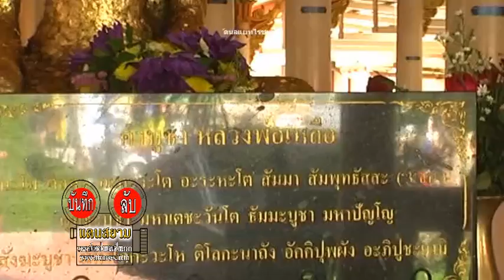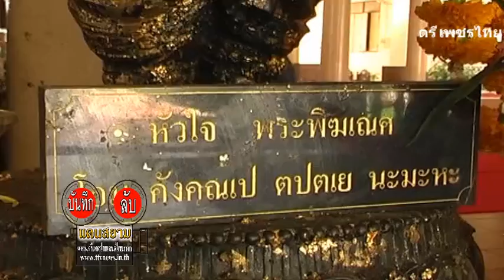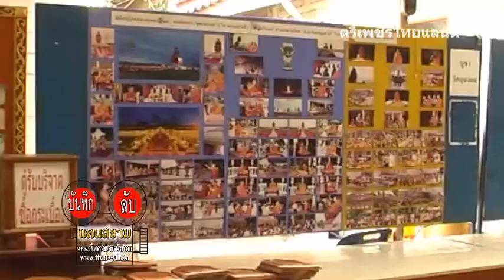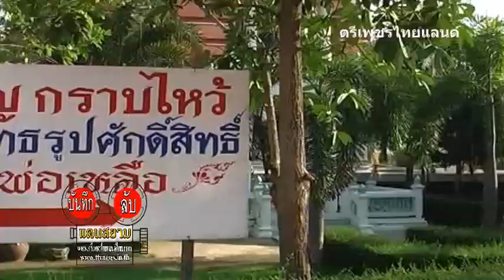หลวงพ่อเขียน พระเจ้าตากสินอู่ต่อเรือรอลงเวฟ 01